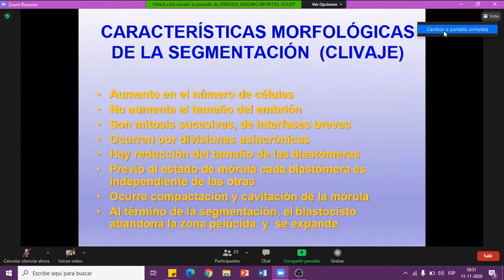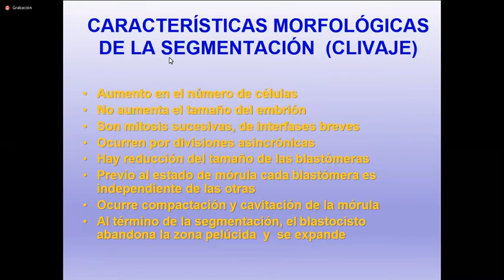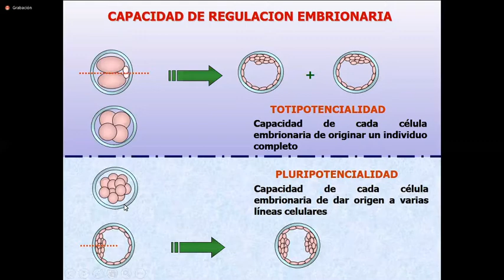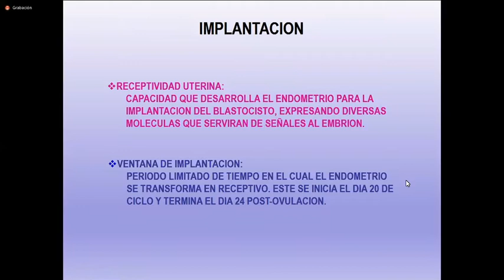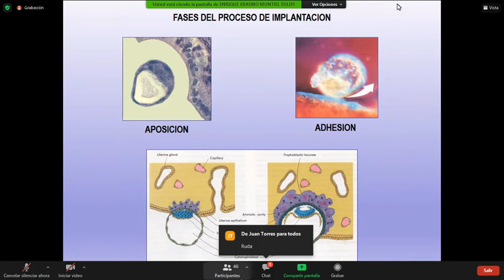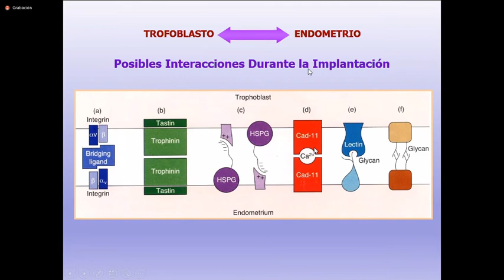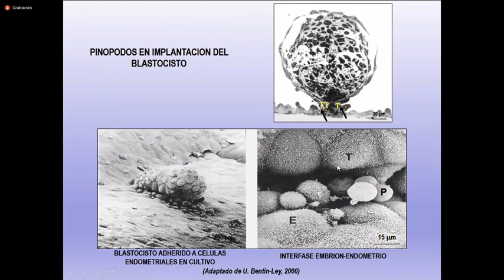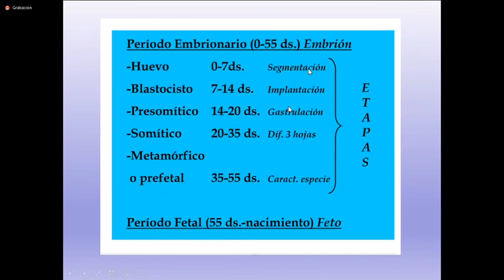Embrio 11/11 - Implantación